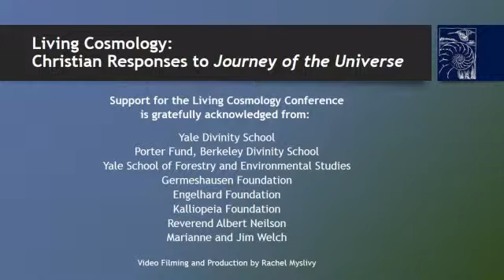Living Cosmology: Cosmological Spirituality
Living Cosmology: Christian Responses to Journey of the Universe
Panel: Cosmological Spirituality
Janet Ruffing, Yale Divinity School (Chair)
Kathleen Deignan, Iona College
Cristina Vanin, St Jerome's University
Kathleen Duffy, Chestnut Hill College

Organized by the Forum on Religion and Ecology at Yale in honor of Thomas Berry's 100th birthday, "Living Cosmology" offered participants an opportunity to hear from dozens of scholars and religious practitioners on the Christian response to the Emmy Award winning film, Journey of the Universe. This free conference opened Friday evening with a reception and screening of the film and closed Sunday evening with a celebratory service.
November 7-9, 2014. Yale Divinity School, 409 Prospect St., New Haven, CT

Support for the Living Cosmology Conference is gratefully acknowledged from:
Yale Divinity School
Porter Fund, Berkeley Divinity School
Yale School of Forestry and Environmental Studies
Germeshausen Foundation
Engelhard Foundation
Reverend Albert Neilson
Marianne and Jim Welch